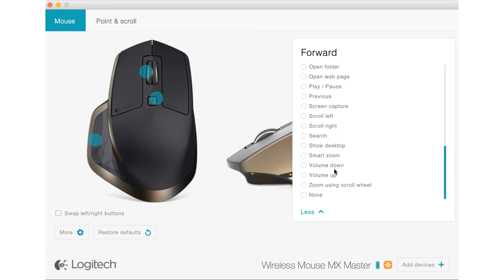Farelerin efendisi | Logitech MX Master inceleme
Logitech'in üst düzey faresi MX Master'ı sizler için inceledim. Profesyonellere yönelik bir ürün olan MX Master, birçok teknolojiyi üzerinde barındırıyor.  Hem bluetooth hem de kablosuz bağlantı imkanı sunan fare, üzerindeki detaylı tuşları ve programlanabilme özelliği ile dikkat çekiyor.

Bu tarz videoların devam etmesini istiyorsanız yorumlarınızı esirgemeyin.